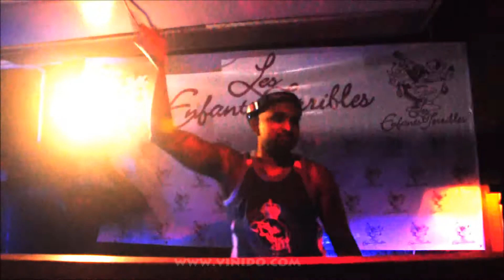Sean-Moon@ Les Enfants Terribles